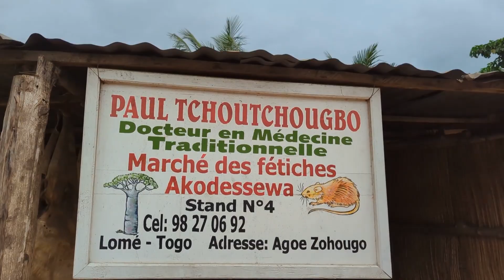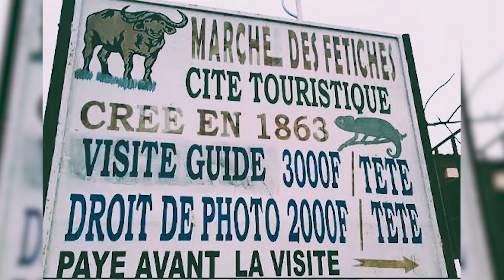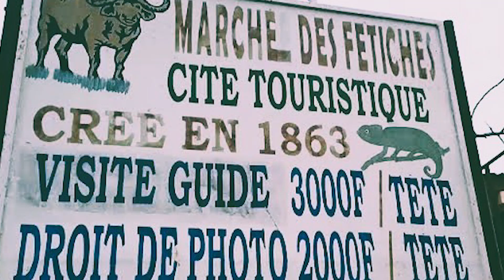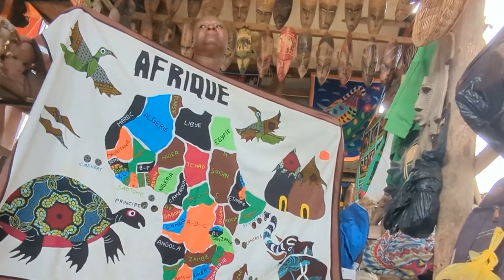🇹🇬 Togo Voodoo Market - Le marché des Fétiches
ans cette étape de mon tour d'Afrique, je plonge au cœur du mystère en explorant le marché des fétiches au Togo. Accompagnez-moi dans cette aventure où je découvre la véritable signification du Vaudou. J'ai même eu la chance de m'entretenir avec un féticheur pour en apprendre davantage sur cette fascinante pratique. Préparez-vous à être étonnés !

VISIT TO THE AKODESSAWA FETISH MARKET LOME, TOGO 🇹🇬
Togo: Welcome to the world's largest voodoo market
THIS HAPPENS AT A VOODOO MARKET IN TOGO 🇹🇬
Togo Voodoo Market Part 1